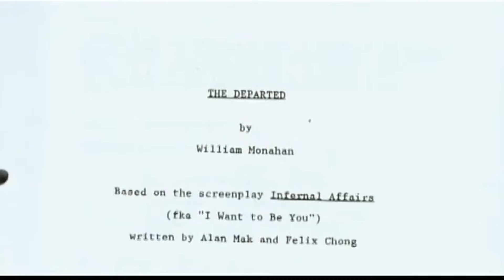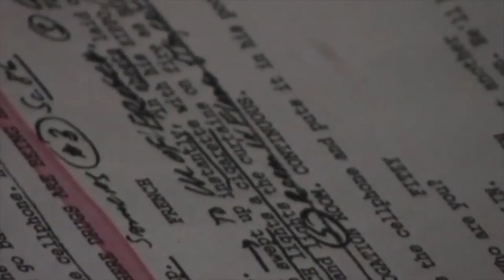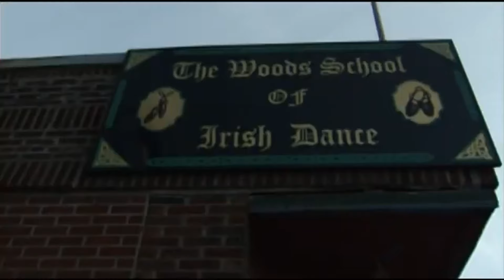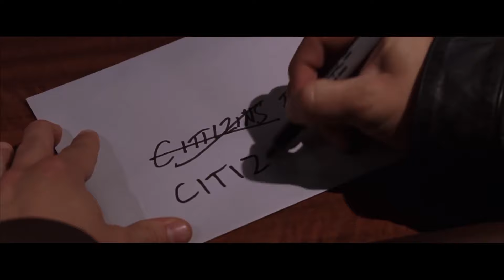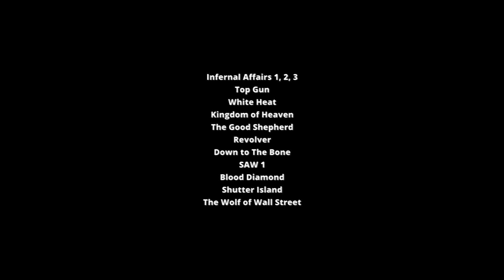The Departed: Revisiting Martin Scorsese's Crime Classic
The Departed is the movie that won the legendary Martin Scorsese his first - and to date only - Oscar for Best Director. While it’s outrageous he didn’t win for Raging Bull or Goodfellas, it can’t be denied that his Boston set crime epic struck a chord with audiences, becoming one of his biggest worldwide hits, grossing over $290 million at the box office. Perhaps this isn’t a surprise as the movie teamed some of the biggest stars in Hollywood of the time (the mid-2000s_ with Leonardo DiCaprio, Matt Damon, Jack Nicholson and Mark Wahlberg playing the leads. The film is actually a remake of the Hong Kong classic Infernal Affairs, which starred Tony Leung and Andy Lau in the roles played here by DiCaprio and Damon.

In it, DiCaprio plays a Boston cop sent undercover into the Irish Mob, run by the psychotic Frank Costello (Nicholson). In return, Costello has a mole of his own, Matt Damon’s Colin Sullivan, who’s rising high in the police department. The two wind up on a violent collision course with fellow Boston cops, played by Martin Sheen, Alec Baldwin and Mark Wahlberg, along for the ride. It all adds up to one heck of a crime thriller, and the movie which arguably gave Jack Nicholson his final significant big screen role, with him retiring from movies just a few short years after this hit theaters. In this episode of Revisited, we explore The Departed’s origins, the influence the Infernal Affairs trilogy had on the film, and why the movie never got a follow-up, despite a spin-off for Wahlberg’s Dignam being rumoured for years. This episode is written by Cody Hamman, narrated by Travis Hopson, produced by Adam Walton and edited by Juan Jimenez.